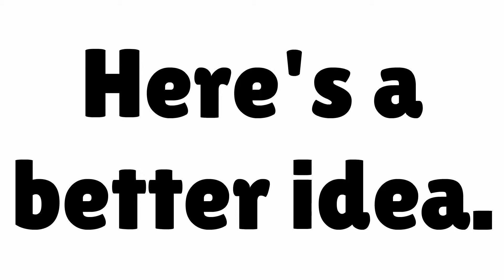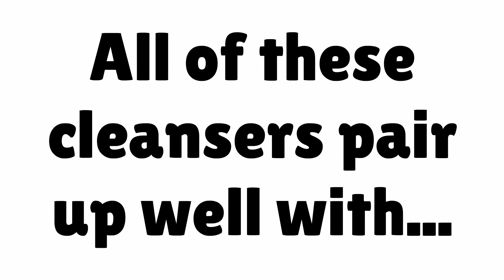Face Wash With Benzoyl Peroxide - Don't Use Harsh Ingredients - Use Organic Cleansers!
Face Wash With Benzoyl Peroxide - Save $$$ on the WORLD'S 1ST ANTIMICROBIAL SONIC BRUSH

Learn more about men s face wash by watching all our videos and checking out the above links to the website!